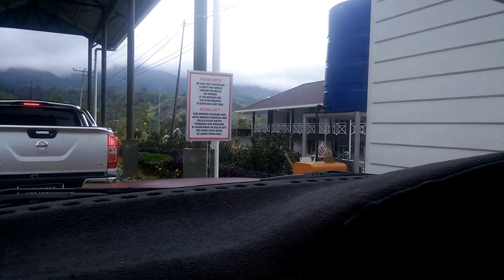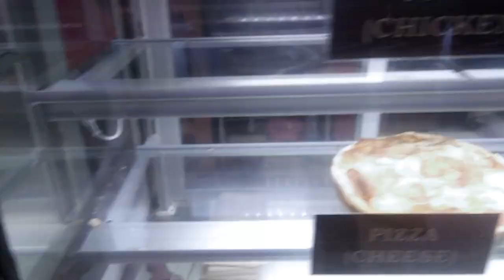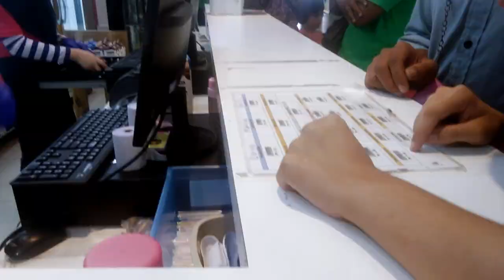Kundasang sabah - Desa Dairy Farm 2018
Desa dairy farm adalah salah satu tempat memproses susu lembu dan tempat menjual produk2 daripada susu lembu...dan tempat tarikan Pelancongan kerana pemandangan disana seolah2 anda berada di New Zealand malahan kawsan itu berada di kaki gunung Kinabalu

Jalan-jalan ke desa dairy farm kundasang. perjalanan ke desa dairy farm hanya mengambil masa 15-20 menit sahaja dari pekan kundasang. jika ada sampai ke kawasan tu..ada merasa seolah di new zealand(Ala-ala).  selain itu desa dairy farm juga tempat memerah dan memproses susu lembu dan ada boleh membeli terus susu lembu fresh...kamu juga boleh tengok sendiri cara mereka memproses susu lembu ...part paling best ialah kamu boleh lihat sendiri gunung kinabalu secara dekat...bagi saya kundasang sabah adalah tempat paling menarik di sabah.

Jika anda Ingin ke sini rancang perjalanan anda

Jarak dari Kota Kinabalu
100 km/ 2 jam 30 minit

Waktu Operasi
8 pg – 5 ptg

Waktu Memerah/Memproses Susu
Memerah : 3 ptg – 5 ptg setiap hari
Memproses : Setiap Selasa, Khamis, Ahad pada 10 pg – 2 ptg

Tiket Masuk

Warganegara    Dewasa (RM3.00)   Kanak-Kanak (RM1.00)

Pelancong Asing   Dewasa (RM5.00)    Kanak-Kanak (Rm1.00)

Song: Sayang kinabalu
Artist : Reno